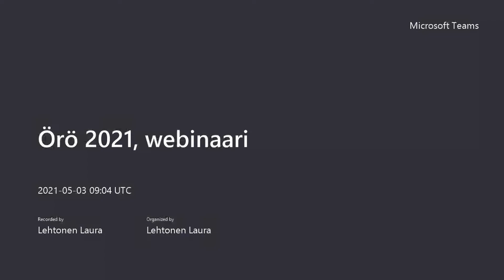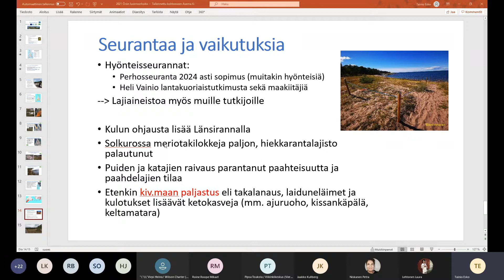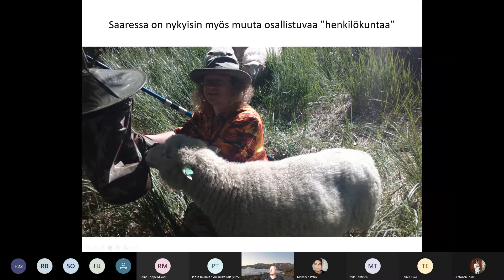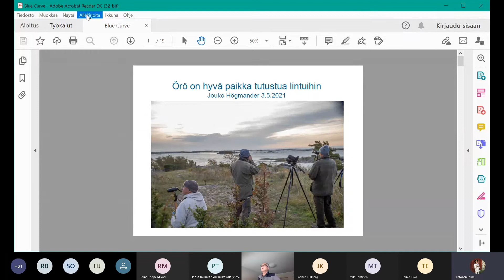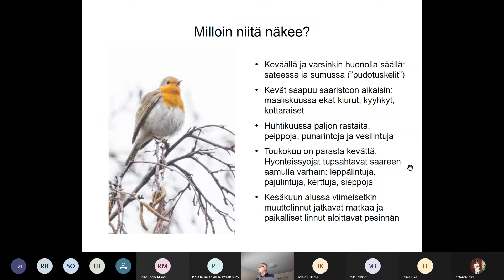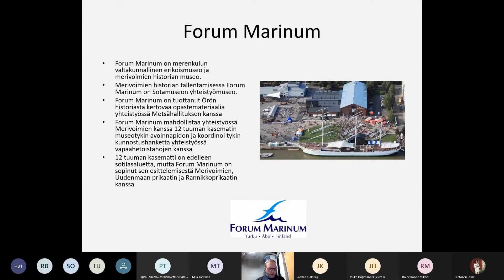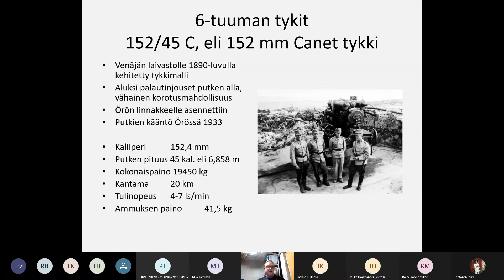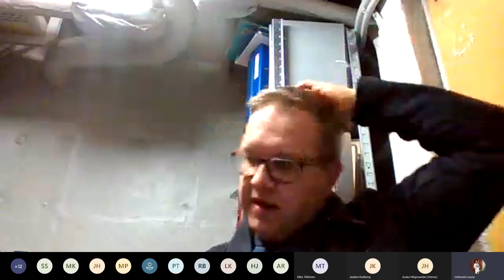Örö webinaari Saaristomeren alueen yrittäjille 3.5.2021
Metsähallituksen Rannikon Luontopalvelujen infowebinaari Saaristomeren kansallispuiston alueen yrittäjille, aiheena Örö.